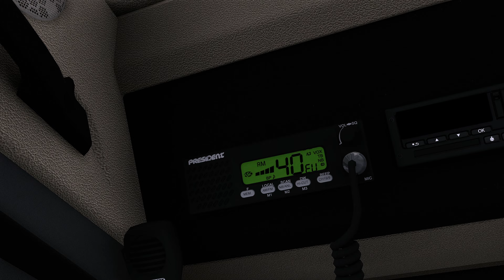Ultimate Guide-Safely Transporting a House with a 2019 Mercedes Actros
🚀 Welcome to XpertSimulation: Where Imagination Becomes Reality! 🌟

Efficient House Transportation | Safely Maneuvering with a Mercedes Actros 2019

🚚 Transporting a House from Rombas to Grandville in Euro Truck Simulator 2! 🏠

Hey fellow truckers and simulation enthusiasts! Get ready for an epic journey through the virtual roads of Europe as we embark on a unique mission – transporting a house from Rombas to Grandville using the powerful Mercedes Actros 2019 in Euro Truck Simulator 2!

🌍 Setting the Scene:
Our journey begins in the picturesque town of Rombas, nestled in the beautiful French countryside. As dawn breaks, we load up our trusty Mercedes Actros 2019 with the massive house module securely attached to our trailer. With the morning mist swirling around us, we rev up the engine and set our course for Grandville, a bustling city awaiting the arrival of its newest architectural addition.

🚛 The Mighty Mercedes Actros 2019:
Behind the wheel of the Mercedes Actros 2019, we feel the raw power and precision of this iconic truck. With its sleek design and cutting-edge features, including advanced safety systems and fuel-efficient engines, the Actros is the perfect companion for long-haul journeys. As we navigate through winding roads and bustling highways, the Actros proves its prowess, effortlessly handling the weight of our precious cargo.

🏞️ Scenic Routes and Challenges:
Our journey is not just about reaching our destination; it's about the adventure along the way. From quaint villages to sprawling countryside vistas, Euro Truck Simulator 2 offers breathtaking scenery at every turn. But it's not all smooth sailing – we'll encounter tight corners, steep inclines, and busy traffic as we make our way towards Grandville. With skillful maneuvering and strategic planning, we'll overcome every obstacle that comes our way.

🏆 Mission Accomplished:
After hours of exhilarating driving, we finally arrive in Grandville, our destination on the horizon. As we pull into the designated drop-off point, we can't help but feel a sense of pride and accomplishment. With precision and professionalism, we've successfully delivered the house module to its new home, ready to be assembled and admired by the residents of Grandville.

🎮 Join the Adventure:
Whether you're a seasoned trucking veteran or a newcomer to the world of simulation gaming, Euro Truck Simulator 2 offers an immersive experience like no other. So grab your keys, fire up your engine, and join us on the open road as we embark on endless adventures, one virtual mile at a time.

Happy trucking, everyone! See you on the road. 🚛✨